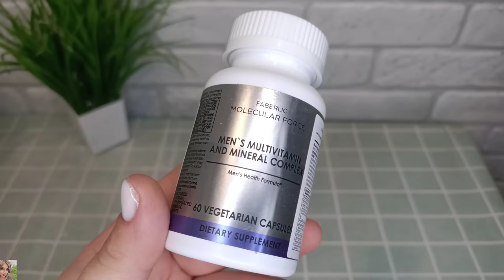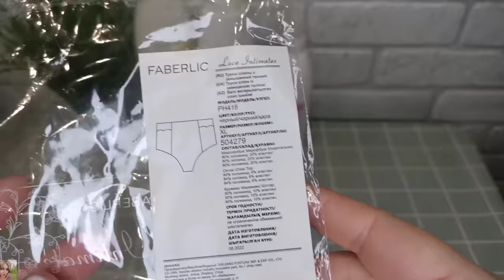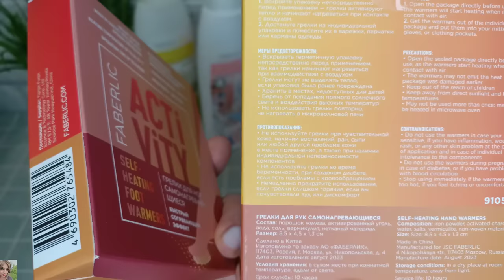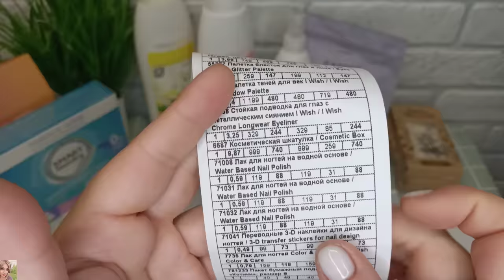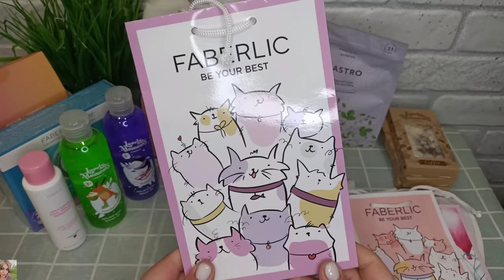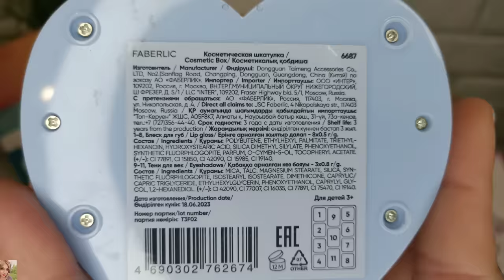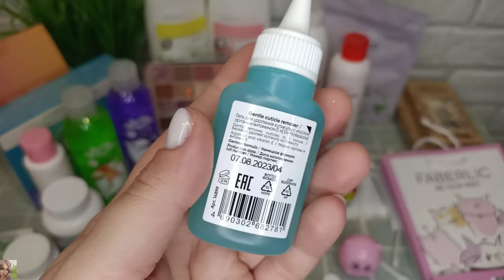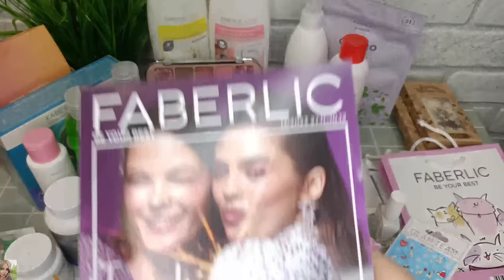FABERLIC - ЗАКАЗ НА 100 БАЛЛОВ ПО 16 - 17 КАТАЛОГАМ / ВИП НОВИНКИ 🤩 НОВАЯ ПАЛЕТКА, ДЕТСКАЯ КОСМЕТИКА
ВСЕМ ПРИВЕТ!!!
В этом видео вместе с вами распакуем заказ в компании ФАБЕРЛИК по 16 каталогу + новинки 17ого.  Новогодние новинки, новая палетка теней для век, детская декоративная косметика, самонагревающиеся грелки, бурлящие шарики для ванны с игрушкой, новогодние носочки, символы года - кружка, магнитики, детская серия Lovely moments, новые молекулярные пищевые добавки, саше, парфюмерия фаберлик, серия дом и многое другое!